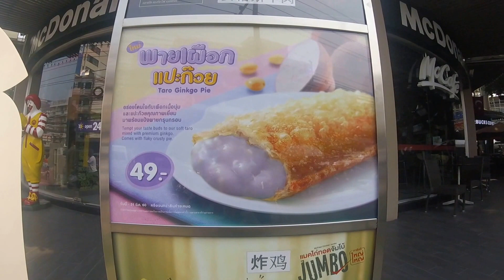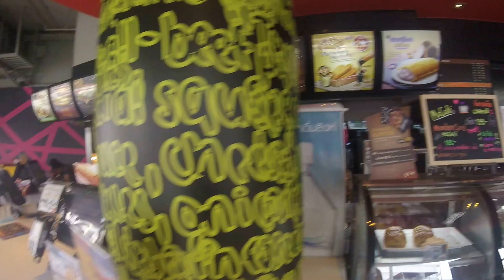Pattaya 2017 vlog #4 Riding the bahtbus to taste test the McDonald's PURPLE SPUNK PIE!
Big Fat Besty hops on the pattaya transit system. The Songthaew or Bahtbus. Then gives a Gordon Ramsay style taste test to the exclusive  sweet of choice in Thailand, the purple spunk pie. Mysterious? Maybe. Hotel? Trivago.

Equipment that I use for these vlogs and Amazon links to buy the stuff. (If you buy through these links it will not cost you any extra and I receive a small commission which goes towards the cost of making this content on this channel, thank you!!)

Main Camera

Gopro session (used for all the Thailand vlogs and all vlogs pre April 2017)

Clicking the shortened links will take you straight to the product you need.